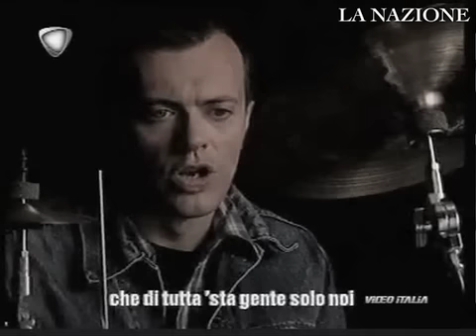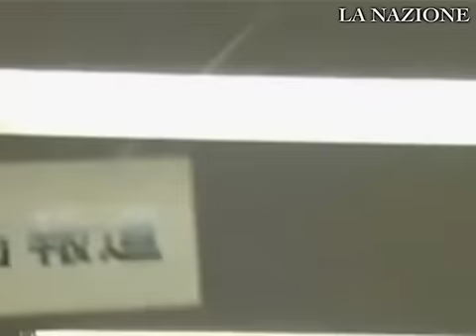Max Pezzali ospite a La Nazione per presentare il nuovo album "Terraferma"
Servizio di Elena Marmugi, Paola Barile, Marco Leone